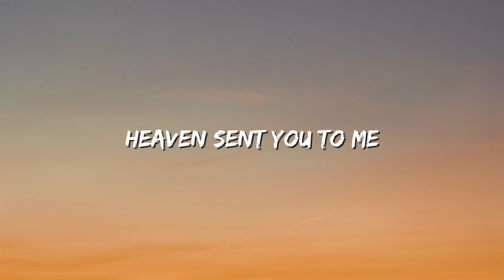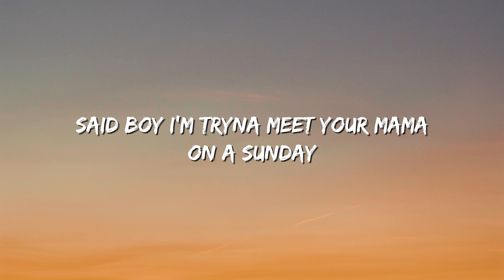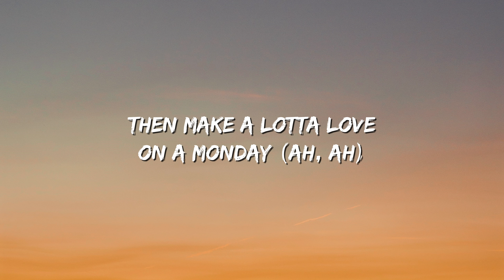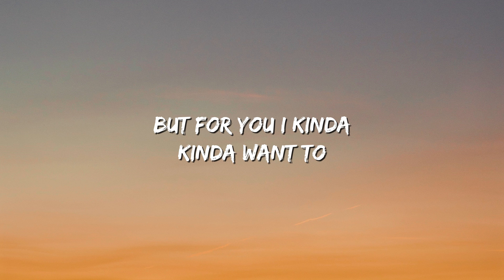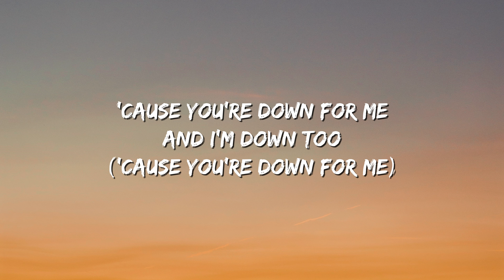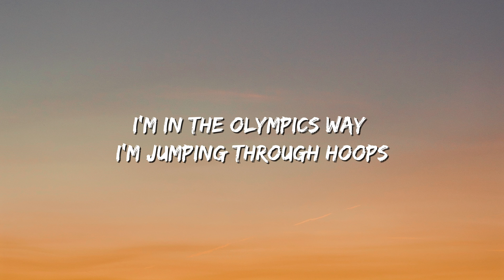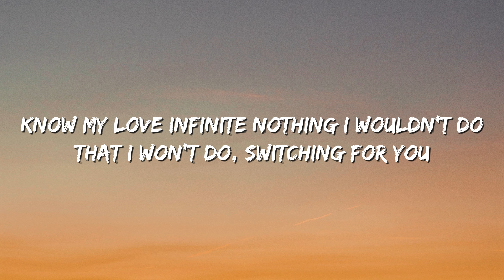Ariana Grande - positions (Lyrics)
[Verse 2]
Perfect, perfect

[Outro]
Yeah
Ah, yeah